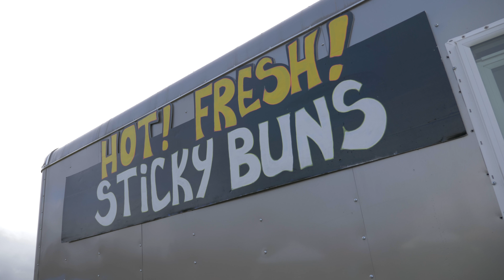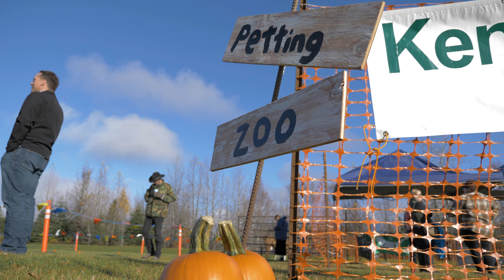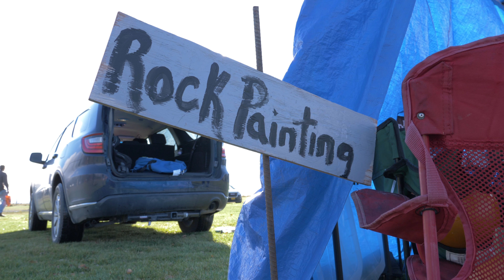Fall Pumpkin Festival 2018 | City of Kenai, Alaska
The City of Kenai Parks and Recreation here in Alaska has now put on 3 fun Fall Pumpkin Festivals!

It's been fun for the whole family to join in as kids race to the pumpkin patch to take home their very own pumpkin! Then they enjoy games, hayrides, food and so many more fun things!

Big thanks to all the volunteers that made this event happen and to Martin Media for producing this fun video! :)

Have you're own video needs? to learn more and request a quote!